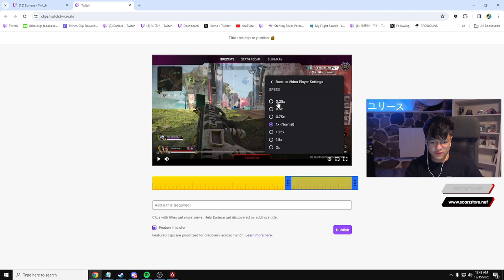『雑談ペクス』（2023／12／15）【Euriece】